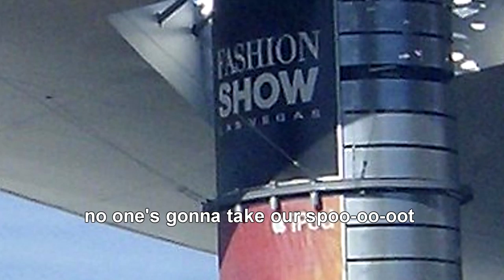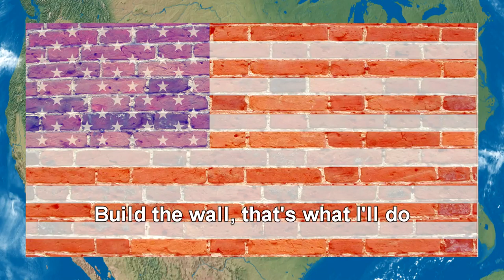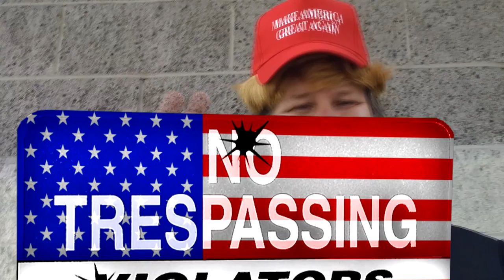Donald Trump is Proud to be a Republican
A love letter to The Donald.